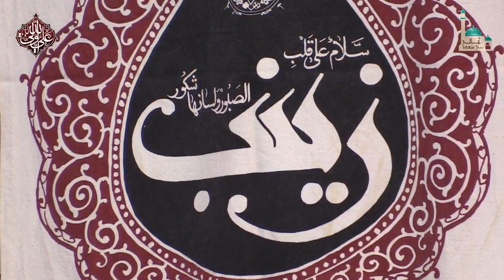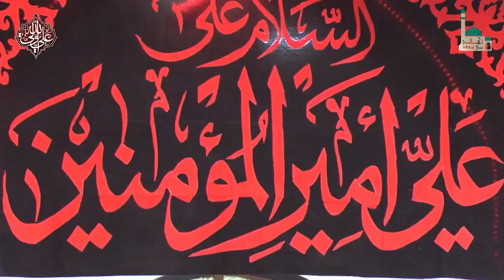يا شيال نعش الوصي الكرار - السيد منتظر الموسوي - للشاعر كرار المولى الكاظمي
قصيدة : يا شيال نعش الوصي الكرار
أداء : السيد منتظر الموسوي
كلمات : الشاعر كرار المولى الكاظمي
المكان : مسجد وحسينية أهالي بني سعد - خان بني سعد - ديالة
شهر رمضان 1443 ه
نيسان 2022 م

كلمات القصيدة :

يا شيّال نعش الوصي الكرّار؛؛؛؛
؛نريد انودّعه خلّيه بالدار

تريد تودعه نسوانه وبناته؛؛
؛شيصبّرها بعده امخدّراته؛؛
؛حياةي اشتسوه ـكـلّي بلا حياته؛؛
؛وعـكـب عمره عسن مَتطُوْل الأعمار

أريد أشبع الليلة وداع منه؛
؛وأشبع نوح يم راعي المحنة؛؛
واصب دمعي على صدره عسنّه
؛ترد روحه ويطفّي بـكـلبي النار

وأـكـلّه يالـجـنت عالناس خيمة؛؛
؛صفت دنيانا بعدك ـجـنها هيمة؛؛
؛أعد ـجـم جرح وأشكي إشكم هضيمة؛؛
يلتدري الزمان شلون غدّار

رحت وين وعفتنه وجاينا العيد؛؛
؛وصفى الأسود يبويه ثوبي الجديد؛؛
؛العيد إلّي إجه مِن عدنه شيريد؛؛
؛وأخذ فرحة عمرنا وحلو الأخبار

يشايل نعش أبويه إلكلّه غيرة؛؛
؛ـكـله زينبك حيرتها حيرة؛؛
ياهو إليشفي جرح الـكـلب غيره؛؛
؛وعنه يزيل كل الهم والأكدار

وإذا شلت النعش يا ريت ويّاه؛؛
؛تشيل امن الـكـلب والعين ذكراه؛؛
؛لاكن حتى لو فكّرت أنساه؛؛
؛يذكّرني الفجر بإلّي جره وصار
قناة اليوتيوب
الكلمات المفتاحية شهادة أمير المؤمنين (ع)
الإمام علي
شهر الرحمة
شهر الصيام
شهر المغفرة
لطميات
أحزان أهل البيت
محتوى هادف
قصائد حسينية
يعسوب الدين
أسد الله الغالب
أبو الحسن
حامي الجار
فحل الفحول
داحي الباب
الوصي
النجف الأشرف
إمام المتقين